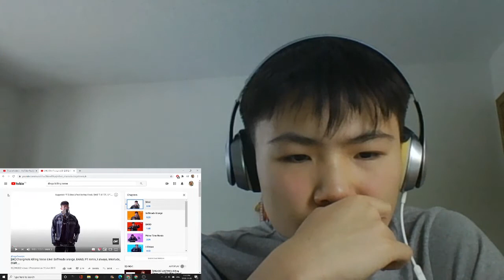Changmo Killing Verse Selfmade orange, BAND, PT Remix, I always, Interlude... | REACTION